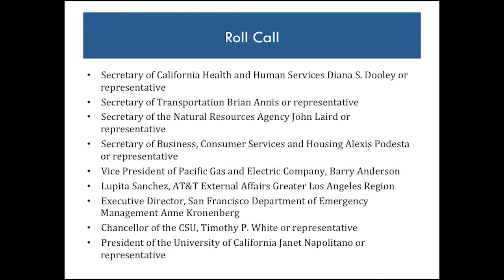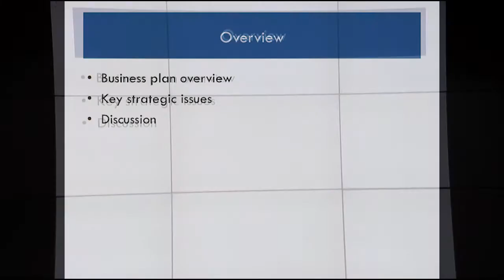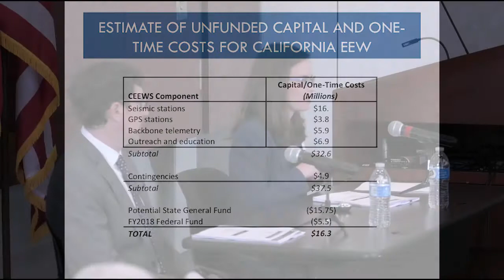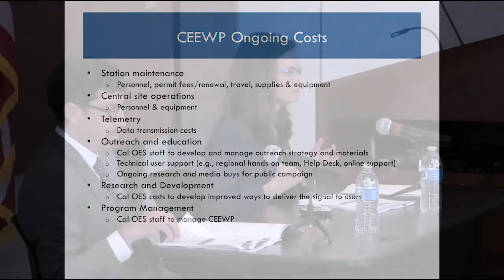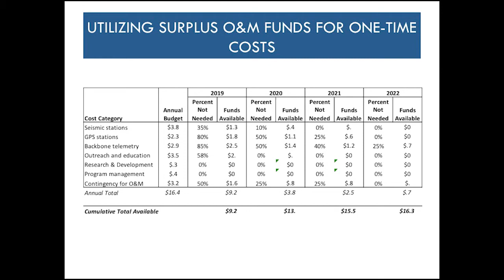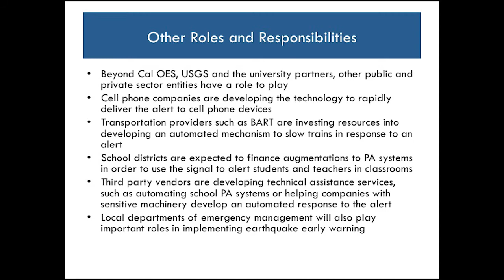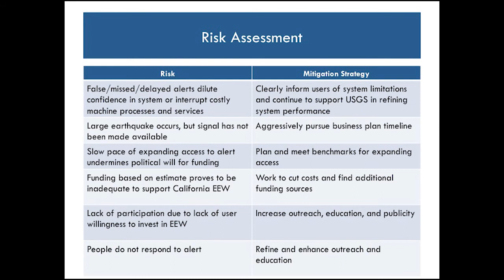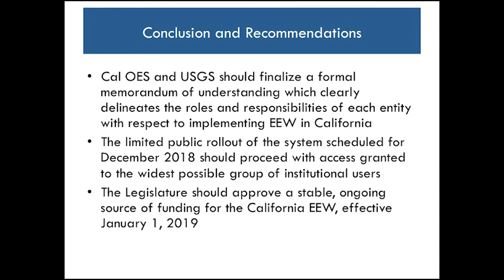California Earthquake Early Warning Advisory Board Meeting for April 30, 2018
The California Earthquake Early Warning Advisory Board met on April 30th to review the draft Business Plan.